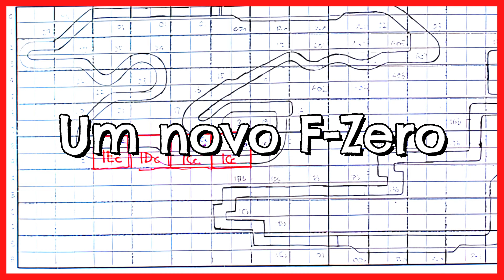A criação de Super Mario Kart - Como foi feito o jogo de corrida clássico do Super Nintendo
A História dos jogos de Super Mario;
Mario Kart;
A História do Super Famicom / SNES;
Documentários da História dos Videogames;

Era o início de 1991. O sistema de 4º geração da Nintendo, o Super Famicom, já era um estrondoso sucesso no Japão. Agora a equipe de Pesquisa e Desenvolvimento número 4, a maior divisão de desenvolvimento de software da Nintendo, que na época tinha como líder os designers Shigeru Miyamoto e Takashi Tezuka, tinha por objetivo a produção de um novo jogo de corridas, uma continuação para F-Zero. F-Zero foi um dos títulos lançados em 1990 para o Super Famicom, logo após Super Mario World.

Rapidamente essa disputa com naves espaciais em um cenário futurista tornou-se uma sensação. O uso do mode 7 para rotacionar e dimensionar a primeira camada do ecrã, simulando um ambiente 3D, abriu novas possibilidades. Críticos de jogos elogiaram amplamente o jogo por seu realismo gráfico e foi considerado a disputa de corrida pseudo-3D mais rápida e fluida de sua época para sistemas domésticos. Jeremy Parish da revista Electronic Gaming Monthly, chegou a escrever que o uso do Modo 7 no jogo criou as "pistas de corrida mais convincentes que já foram vistas em um console doméstico". Depois do lançamento no mercado americano, já em 1991, com excelente aceitação por parte do público que o considerou como um divisor de águas para jogos do gênero, a concorrência com outros sistemas de nova geração, pressionou a Nintendo a acelerar o desenvolvimento de novos jogos para o Super NES.

Assim, Shigeru Miyamoto incumbiu sua equipe de desenvolvimento de criar um novo jogo para F-Zero. Após algumas conversas, o grupo decidiu que essa sequência deveria ser projetada para dois jogadores simultâneos, uma vez que o primeiro era apenas para jogador único. De fato, já se cogitava um multiplayer na versão de F-Zero original, lançado em 1990.  Na época, contudo, dividir a tela para dois jogadores não seria possível por dois fatores limitantes: 1º tempo disponível para concluir F-Zero como um dos jogos de lançamento do Super Famicom. 2º limitações técnicas de conhecimento do novo hardware de 16 bits do Super Famicom. Em outras palavras, os programadores ainda não dominavam plenamente todas as possibilidades proporcionadas pelo sistema. Agora, contudo, pouco mais de 1 ano depois, os planos da equipe, de um F-Zero para dois jogadores poderia funcionar. Mas seria mesmo? Porque um novo F Zero multijogador não saiu para o Super Nintendo?

A verdade é que o jogo de corrida do bigodudo poderia nunca ter saído se não fosse uma limitação técnica do console de 16 bits da Nintendo. Mas como assim?

Os colaboradores Tadashi Sugiyama e Hideki Konno, que na época atuavam na Nintendo, e estão lá até hoje, trabalharam como diretores em Super Mario Kart. Sugiyama já havia desenvolvido outros títulos na Nintendo, como o jogo Ice Climber, lançado em outubro de 1984, para o Nintendo 8 bits. Já Konno trabalhara na criação de Ice Hockey, jogo de esportes de 1988, também para o NES. Em Super Mario Kart, Sugiyama ficou a cargo do design e Konno dos aspectos tecnológicos, como programação e jogabilidade.

Segundo entrevista concedida à Akinori Sam, escritor de Quioto no Japão, em comemoração ao lançamento do Super Nintendo Classic Mini, Tadashi Sugiyama e Hideki Konno contaram alguns detalhes interessantes sobre o desenvolvimento e lançamento do jogo original da franquia. Então, vamos dar uma olhada no que eles disseram!